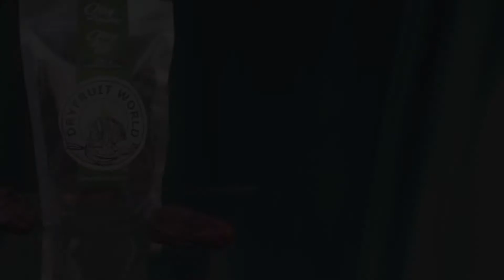Khajoor (Dates) Benefits and Origin | खजूर खाने के फायदे और स्रोत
Khajoor (Dates) is one of the dryfruits which is loaded with Nutrients and Health Benefits.
Top varieties of Khajoor Include Sugai, Ajwa, Amber, Majdool but the most preferred Kajoor is Ajwa from Madina.
Eat 2-3 Khajoor daily for Strength and Boost of Energy.

 WhatsApp direct - wa.link/f1nae5

Best Quality dry fruits and Dates free home delivery all over the Pune

Pune :
Address shop 1 : salunkhe vihar road , opp fakri Hills

Address shop 2 : NIBM road , opp ujwal park society